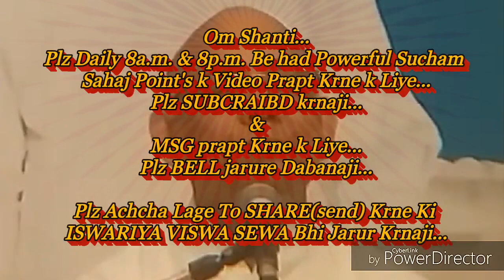शिवबाबा की ये श्रेष्ठ इच्छा है, उसको पूरा करने की बेहद सहजविधि और अभ्यास... By माननीयB.K.सूरज भाईजी